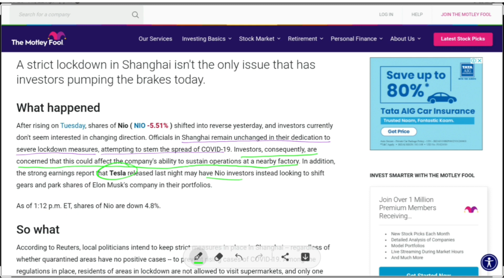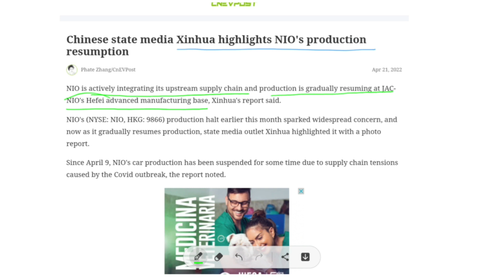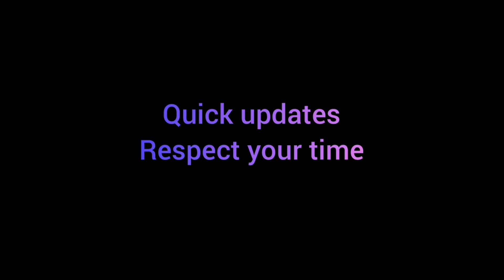NIO 2 Big upcoming catalysts | Chinese officials confirmed